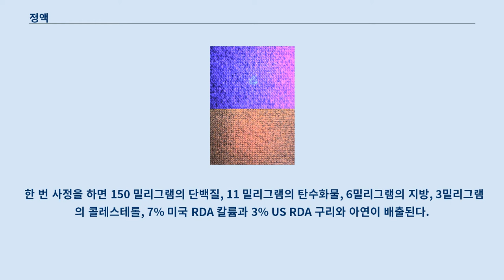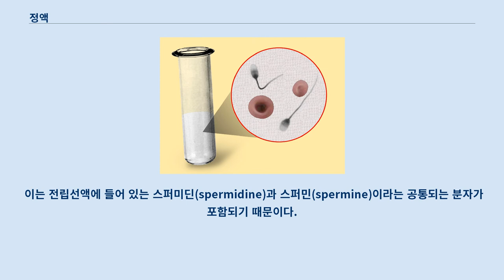정액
이 문서는 체액에 관한 것입니다.
 금전 관련 용어 '정액'(定額)에 대해서는 정액 (회계) 문서를 참고하십시오. 정액(精液)은 인간을 포함하는 동물의 수컷이나 자웅 동체인 동물의 생식샘(gonad) 또는 기타 생식기에서 분비되는 체액으로서 정자를 포함하고 있다.
 그러나 예외적으로 정액에 정자가 전혀 포함되지 않은 경우도 있는데 이를 무정자증(無精子癥)이라고 한다.
 정액을 체외로 분출하는 일을 사정(射精)이라고 하며, 이 액체는 암컷의 난자와 결합하여 수정체를 형성한다.
 씨물이라고도 한다.
 정액은 체내에 다음과 같이 분포해 있다.
 정액속에 섞여있는 소량의 적혈구. 양탄자에 흘린 정액 자국은 자외선 빛으로 비추면 볼 수 있다.
 위 그림은 자외선을 비추었을 때, 아래는 비추지 않았을 때를 나타낸다.
 성행위 과정에서 여성이 남성의 정액을 먹는 가장 큰 이유는 남성 몸의 일부를 '섭취'라는 행위를 통해 능동적으로 수용함으로써 상대방 남성에 대하여 무의식적으로 느끼게 되는 정복감과 소유감 때문이다.
 이를 통하여 결과적으로 남녀 간의 사랑 뿐만 아니라 정서적, 정신적 유대감도 강화된다.
 정액의 섭취는 대부분 성행위에 개별적 혹은 부수적으로 행하여지는 펠라티오를 통해 이루어진다.
 칼륨, 마그네슘, 셀레늄과 같은 일반적으로 결핍되는 무기질들의 양이 조금 더 높다고 할 수 있다.
 한 번 사정을 하면 150 밀리그램의 단백질, 11 밀리그램의 탄수화물, 6밀리그램의 지방, 3밀리그램의 콜레스테롤, 7% 미국 RDA 칼륨과 3% US RDA 구리와 아연이 배출된다.
 물질 대사로 변화하면 단백질은 1그램 당 4 킬로칼로리를 생성하고 탄수화물 또한 1그램 당 4 킬로칼로리를 생산하며, 또 지방은 1그램 당 9 킬로칼로리를 생산한다.
 그러므로 일반적으로 사정했을 때의 정액에서 나오는 음식 에너지는 0.7 킬로칼로리 (2.9 킬로줄)이다.
 건강한 남성의 정액은 인체에 전혀 무해하므로 먹어도 상관 없다.
 펠라티오에 따른 기본적 위험성 외에 다른 위험성은 없다.
 기본적 위험성이란 성병 감염의 가능성인데, 펠라치오는 인간면역결핍 바이러스(HIV) 또는 단순 포진과 같은 성병의 위험에 쉽게 노출되므로 잇몸에서 피가 나거나 염증이 있는 경우에는 주의해야 한다.
 또 펠라치오를 받아들이는 남성의 입장에서도 상대방 여성이 성병에 감염되어 있을 경우 입에 의해서도 전염될 수 있으므로 주의해야 한다.
 연구에 따르면 인간 유두종바이러스에 걸린 사람과 무방비한 구강성교를 하게 되면 구강암이나 식도암에 걸릴 확률이 높다고 한다.
 정액의 냄새는 밤꽃, 오징어, 락스의 냄새와 거의 비슷하다.
 이는 전립선액에 들어 있는 스퍼미딘(spermidine)과 스퍼민(spermine)이라는 공통되는 분자가 포함되기 때문이다.
 맛은 약간 비릿하고 씁쓸하다.
 한 번 사정할 때의 정액의 양은 다양하다.
 30개의 연구에서는 평균적으로 약 3.4 밀리리터라고 하며 일부 연구에서는 많으면 4.99ml, 낮으면 2.3ml라고 한다.
 스웨덴과 덴마크 사람과의 연구에서 한 번 사정할 때와 다음 사정할 때의 주기가 길어질수록 정액 안의 정자 수가 늘어난다는 보고가 있지만 그 수가 큰 것은 아니다.